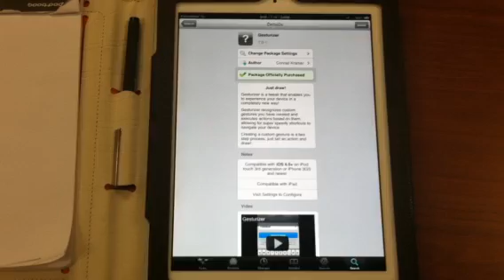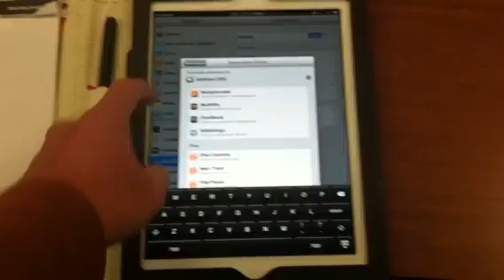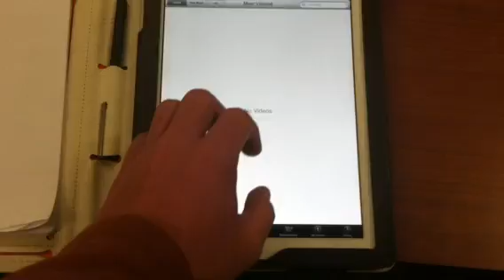Gesturizer Cydia Tweak For The IPad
Just a quick overview of the latest gesture based tweak Gesturizer.